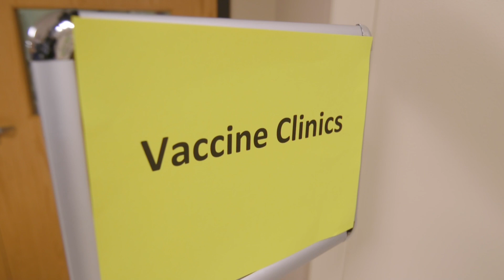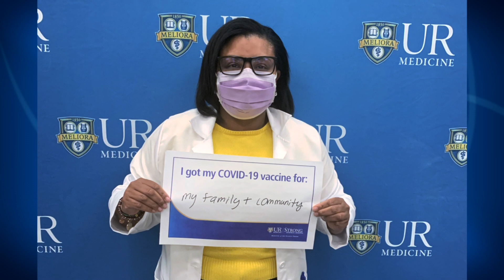Are coronavirus vaccines safe?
Dr. Angela Branche, an infectious disease expert who led clinical trials of coronavirus vaccines at the University of Rochester Medical Center, discusses the safety and efficacy of coronavirus vaccines, and how they were developed and approved so quickly. Dr. Branche co-directs the Vaccine Treatment and Evaluation Unit at the University of Rochester, along with co-director and infectious disease expert Dr. Ann Falsey.